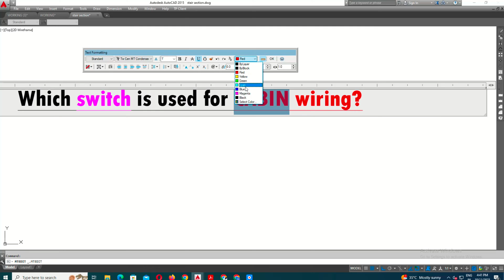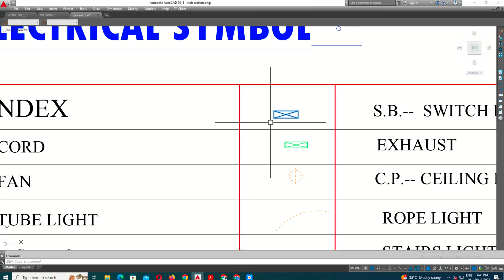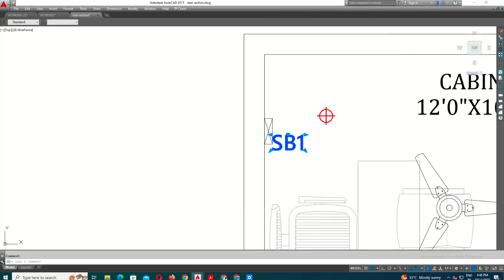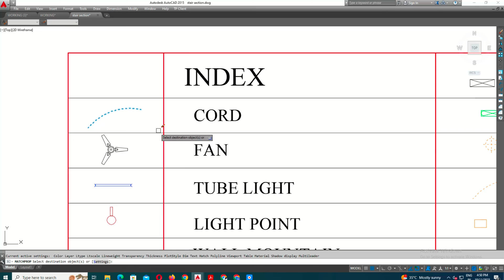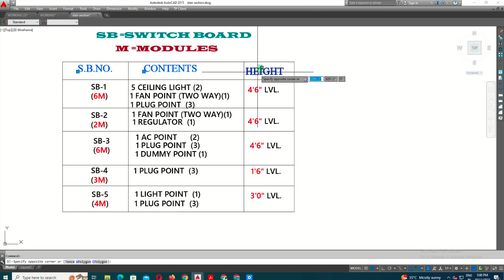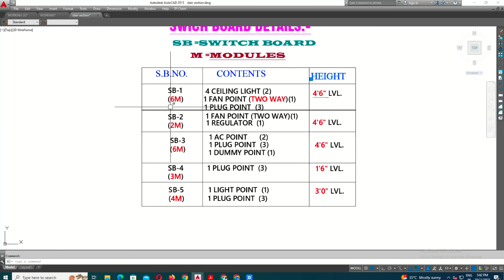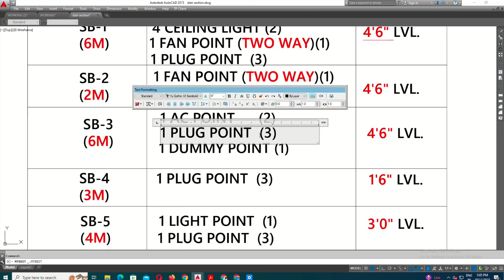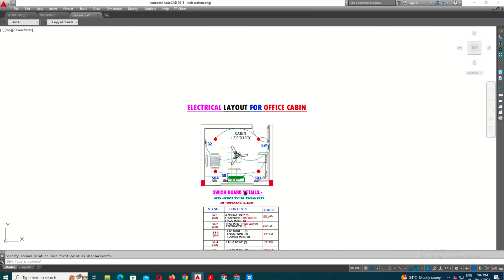Office Cabin Electrical layout plan